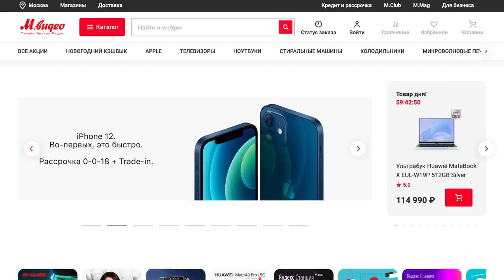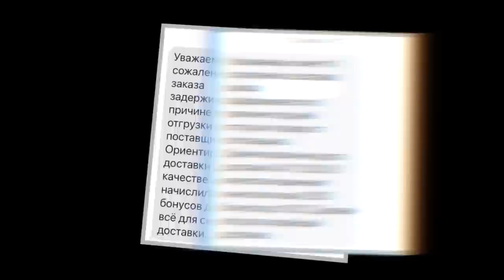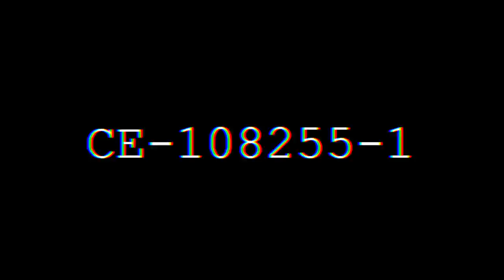КУПИЛ PS5 - ПОЛУЧИЛ КИРПИЧ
Телеграм Пока itpedia рассказывает о том, как PS5 уничтожила Xbox Series X, моя Playstation 5 не хочет запускать ни одну игр, ps5 сломалась в первый же день. Это моя Playstation 5, и она кирпич. Рассказываю о том, как я купил "неудачную" PS5. Playstation 5 - обзор честного покупателя. Большие проблемы некстгена.